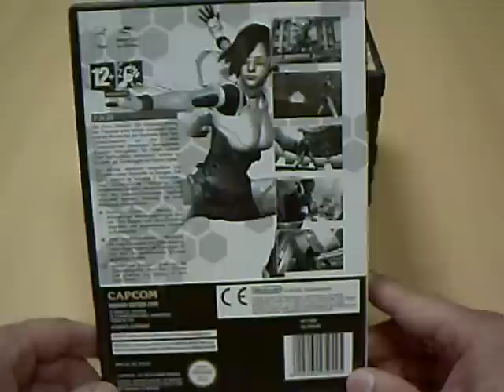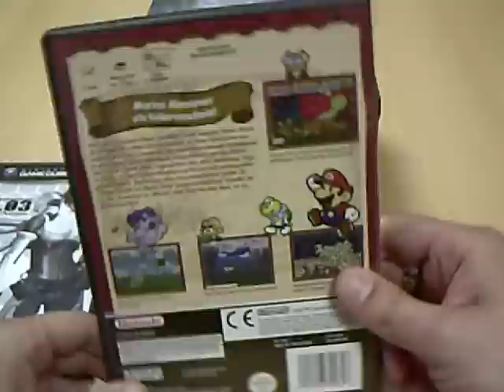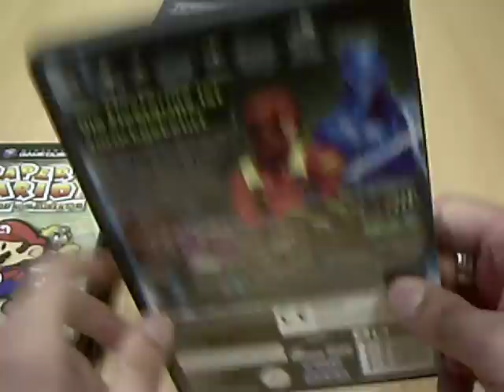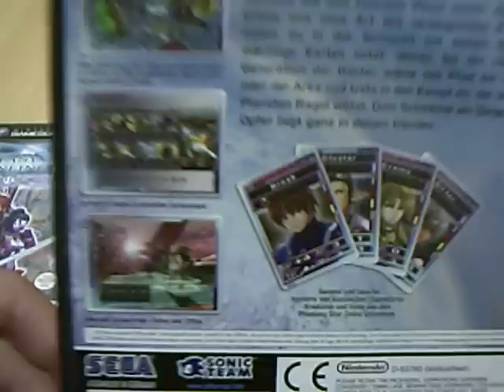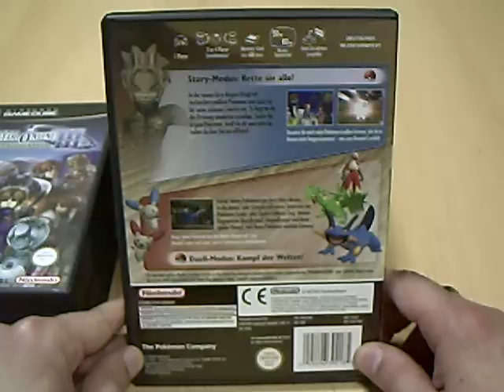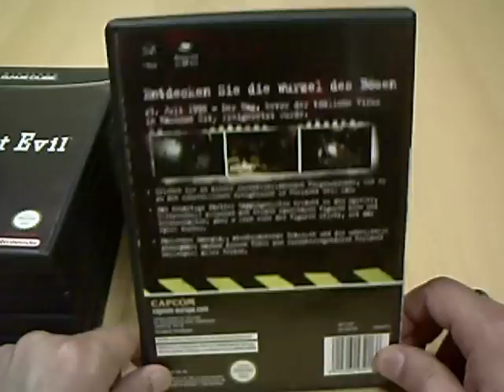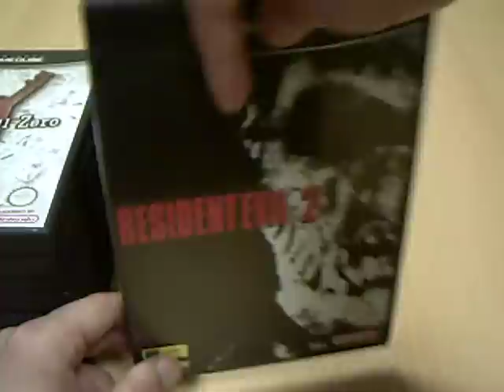Nintendo Gamecube - Collection Part.3 (German)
In  diesem Video geht es nun weiter mit meiner Gamecube Collection die ich ja neu gedreht habe weil ich damals alles in einen Vidoe bzw zwei gezeigt habe, jetzt mache ich das wie immer, 10 Spiele pro Part. =).

Über Kommentare & Bewertungen würde
ich mich sehr freuen =).